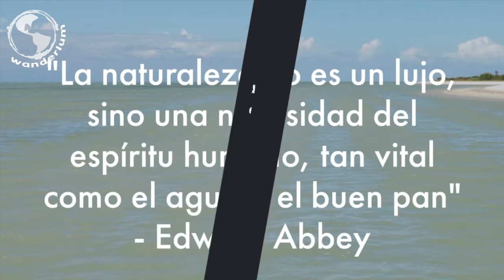Birds and unique scenery in Celestun, Mexico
Celestun tour, visit nature and observe exotic bird species, including pink flamingos... From Merida, Mexico